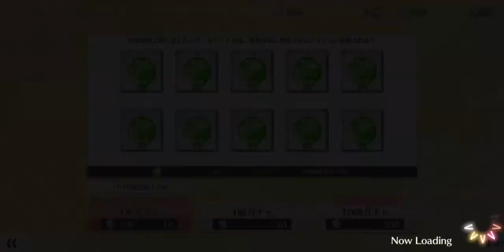【スクスタ / 스쿠스타】체크메이트! / 20차 스쿠스타 페스 (리나 & 코토리 픽업) 리뷰 & 50연 가챠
0:00 Opening

0:52 [HAPPY PARTY TRAIN] SR 마츠우라 카난
1:36 [Just Believe!!!] SR 오사카 시즈쿠

2:22 [코토리의 의상실에 어서와♡] UR 미나미 코토리
4:37 [Check-mate] UR 텐노지 리나

7:29 가챠 확률
8:17 50연 가챠

12:39 결과
13:17 가챠 총평
13:45 Closing

* BGM *

* Profile *
- スクフェス : 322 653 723 (Japan) / 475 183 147 (Global)
- スクスタ : 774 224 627 (Japan) / 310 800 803 (Global)
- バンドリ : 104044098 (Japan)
- グルミク : 2vvF5pb7 (Japan)